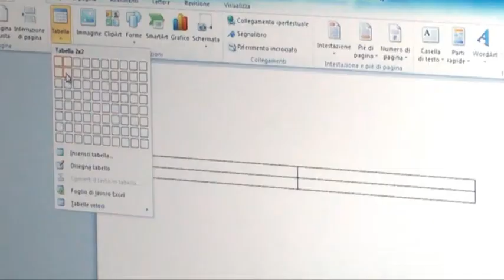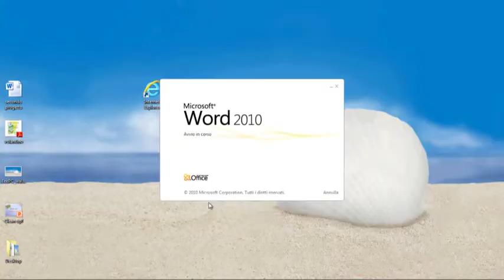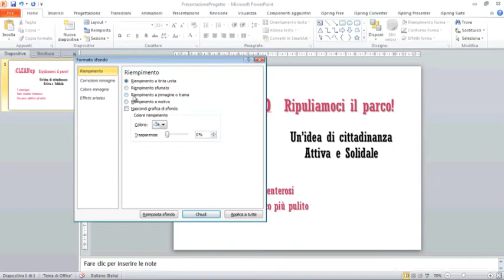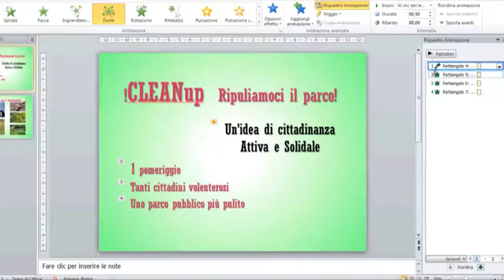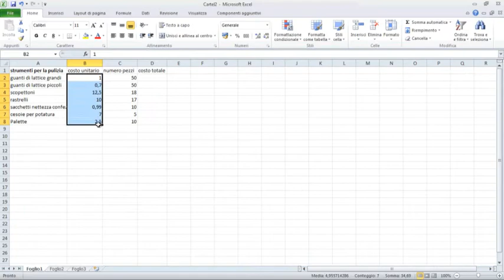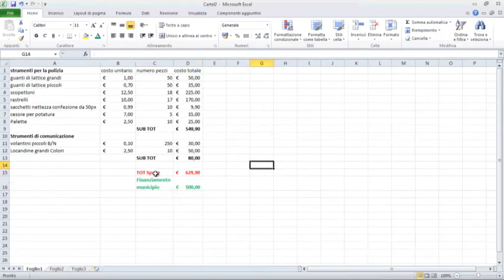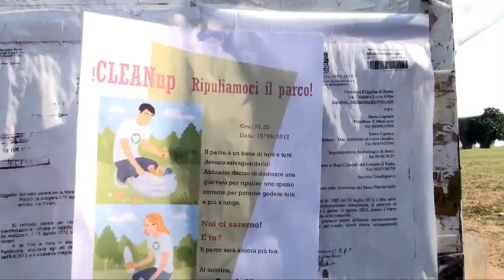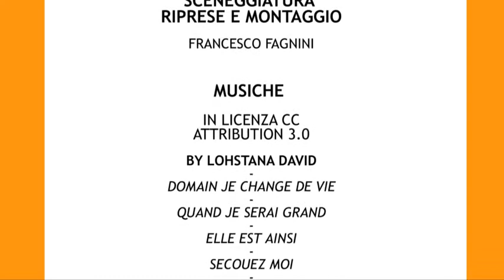Meet No Neet - Serve un progetto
Vincenzo è un giovane sognatore che vuole migliorare il mondo, ma spesso un'idea non è sufficiente, serve un progetto per coinvolgere più persone, trovare sponsor e collaborzioni, per rendere reale e concreto un sogno.